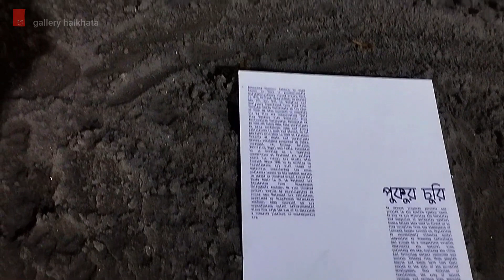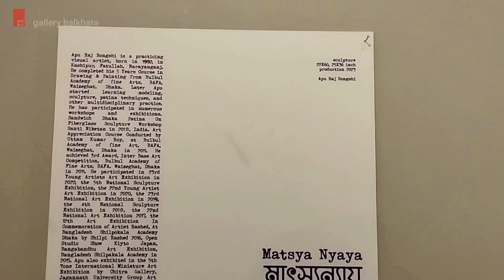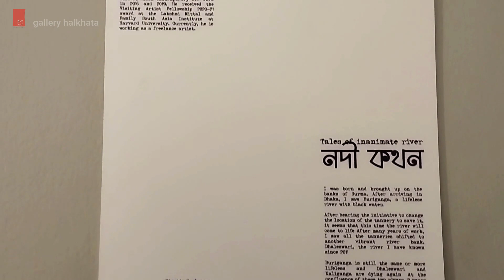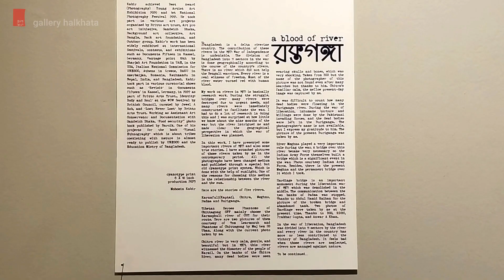River Delta | Art Exhibition | at La Galerie | curator Jewel A Rob | Exhibition of Bangladesh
Exhibition date: 6-13 January 2023